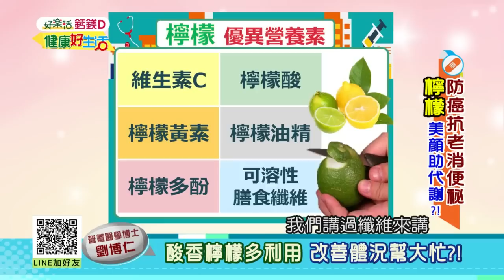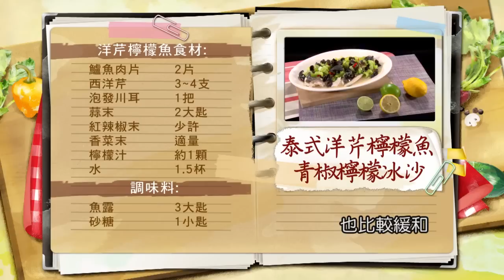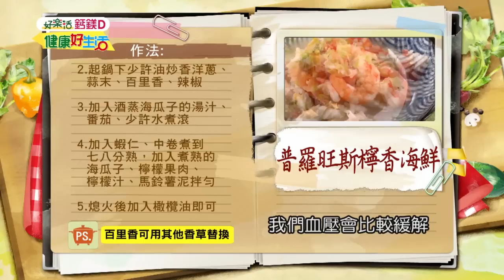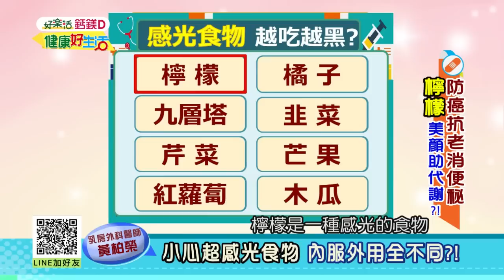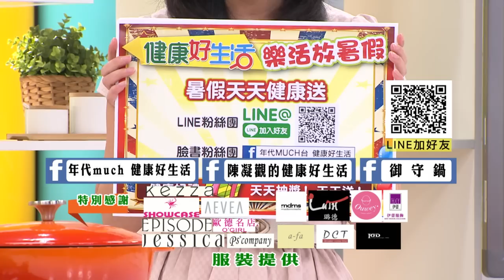20180625 健康好生活 防癌抗老消便秘 檸檬美顏助代謝